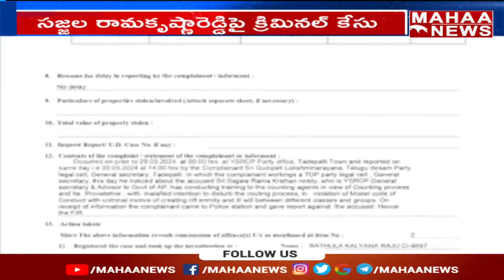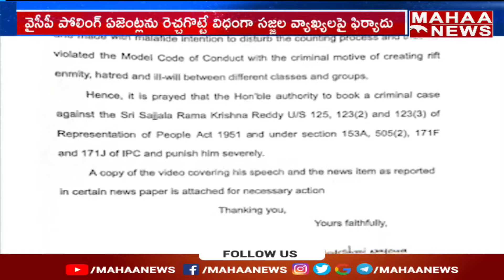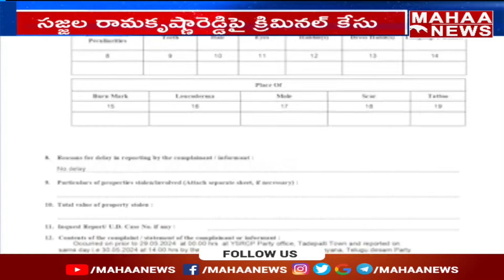సజ్జలపై క్రిమినల్ కేసు.. Sajjala Ramakrishna Reddy | YSRCP | Mahaa News